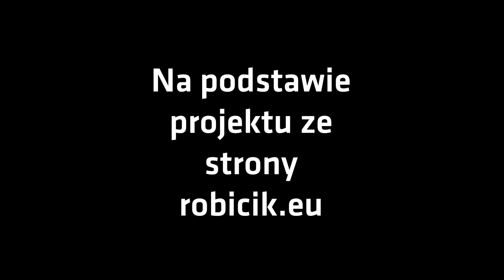LEGO WeDo 2.0 - Maszyna do dekorowania Pisanek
Uczniowie SP w Młyńcu Pierwszym połączyli technologię z tradycją i wykonali maszynę do dekorowania pisanek.

Modyfikacje dokonane przez nauczyciela SP w Młyńcu Pierwszym pana Dominika Bleka oraz uczestników zajęć robotyki

Od roku szkolnego 2016/2017 w Szkole Podstawowej w Młyńcu Pierwszym organizowane są zajęcia Robotyki z wykorzystaniem klocków LEGO WeDo 2.0, które zostały zakupione przez Gminę Lubicz. Zajęcia są prowadzone przez Pana Dominika Bleka.

ŚCIEŻKA DŹWIĘKOWA
Funny Song